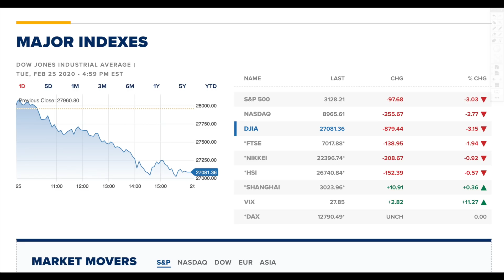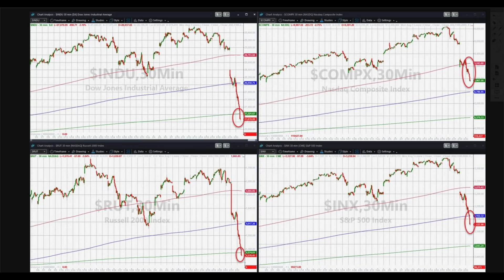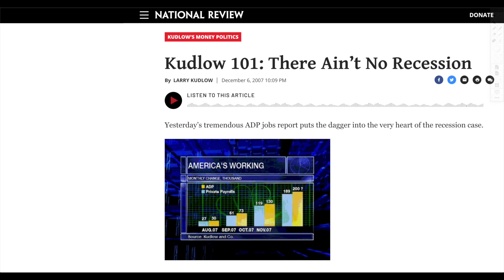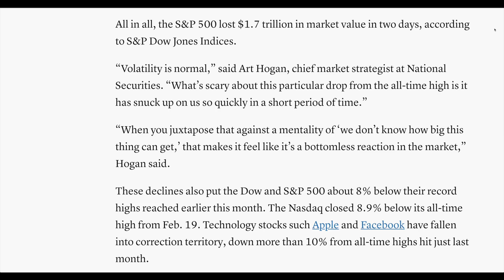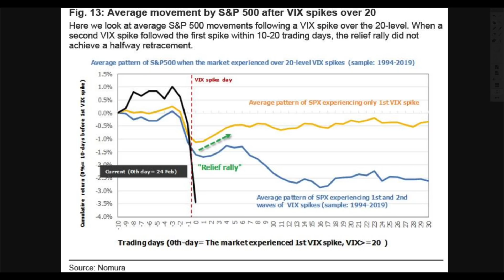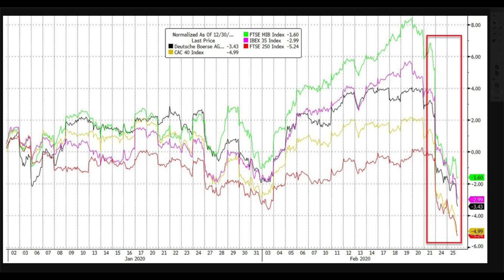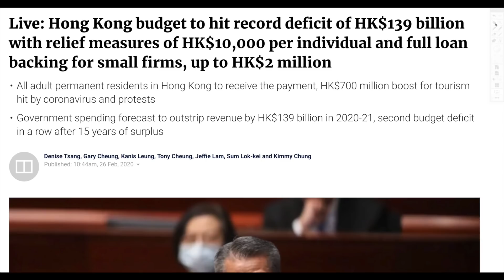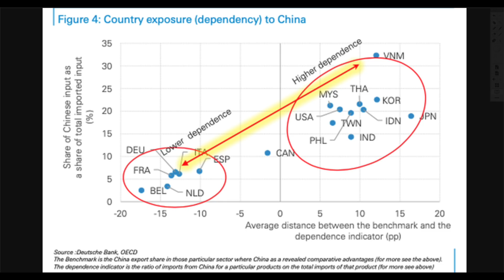Stock Market HAMMERED 1900 Points in 2 Days! 64% of Market Now in Correction!